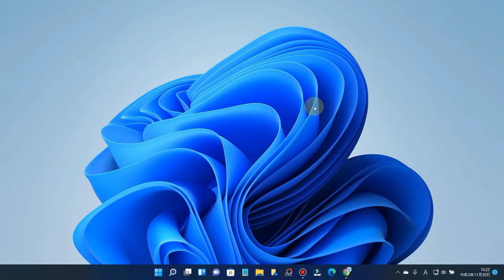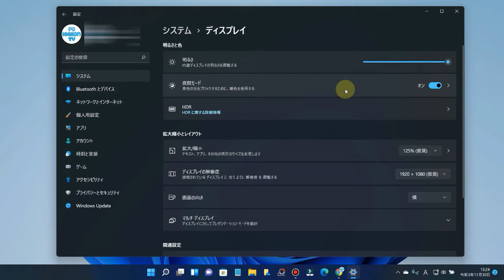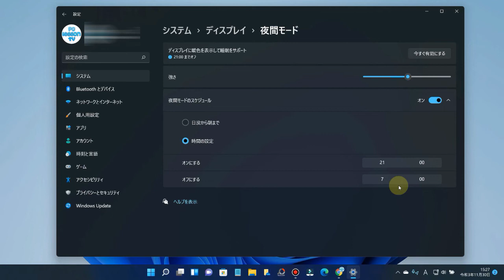Windows11で夜間モードを設定する方法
■使用ソフト

この動画では、Windows11で夜間モードを設定する方法を解説しています。